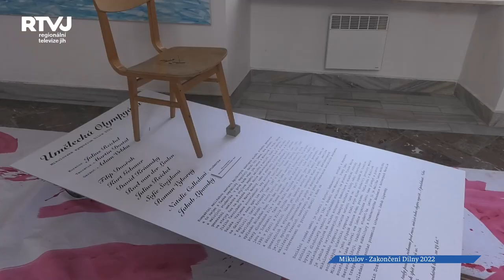Mikulovu zůstanou dvě sochy z Dílny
Co vznikne, když smícháte výtvarníky, desítky metrů papíru, kila barev, dostatek vína a necháte to měsíc uležet na mikulovském zámku? No přece spousta uměleckých děl. Přesně tak totiž vypadá Dílna.